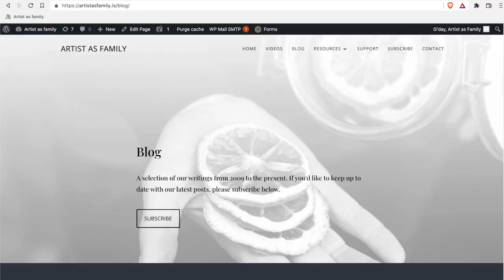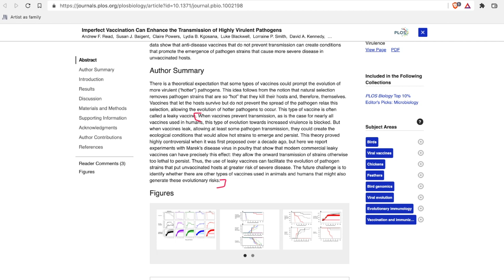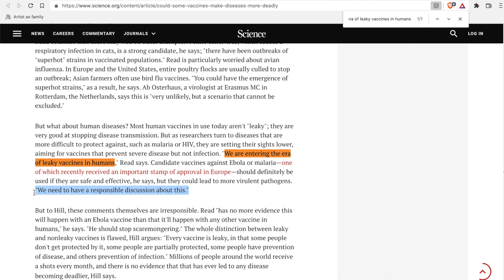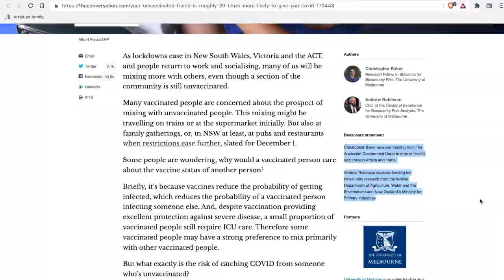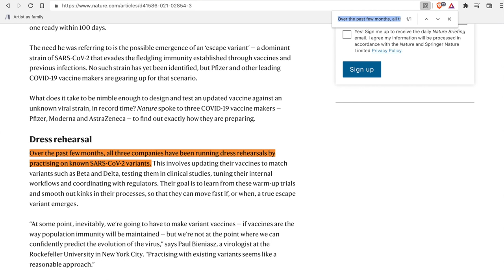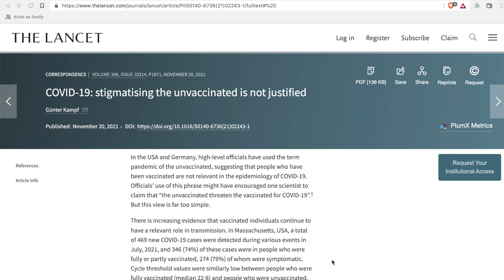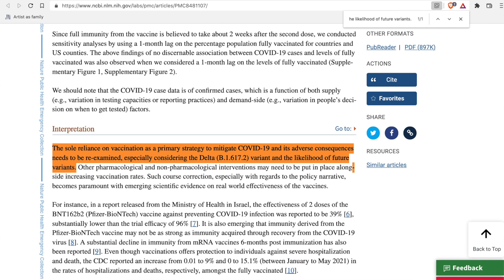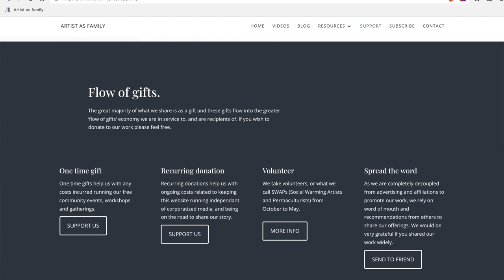Leaky facts (more Covid misinformation?)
In this week's research we dive into the unfolding scientific literature concerning community transmission of SARS-CoV-2, and find some mind-blowing material that is not currently part of the official Covid narrative. Here are our references in order of appearance: